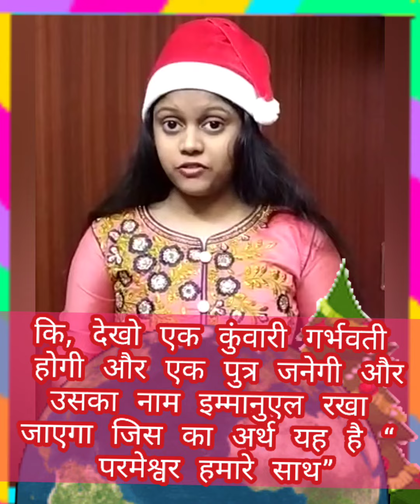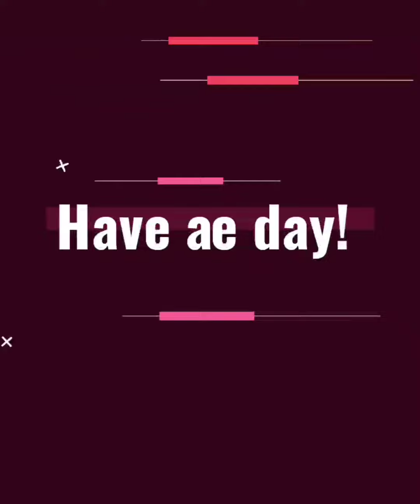NAMASTE ji || Episode 267 || Christmas Series || AD & BC